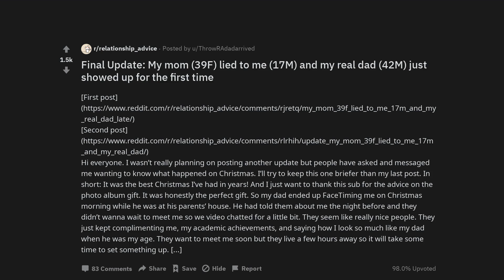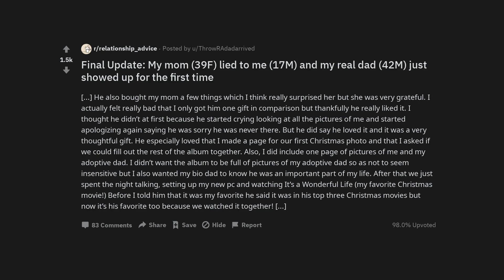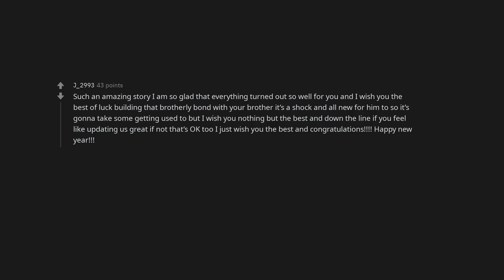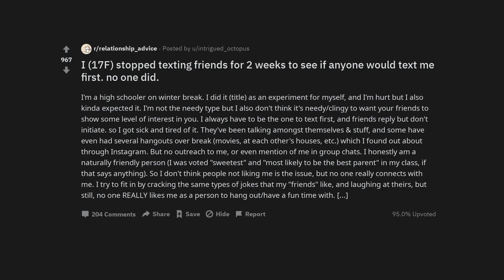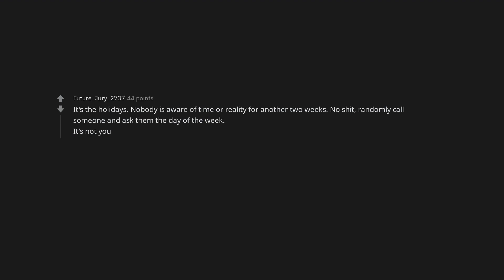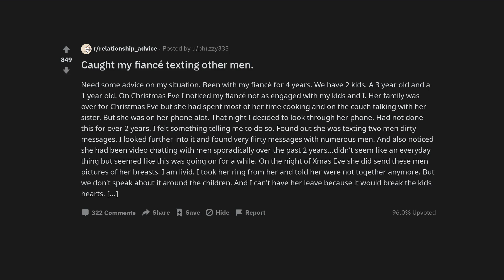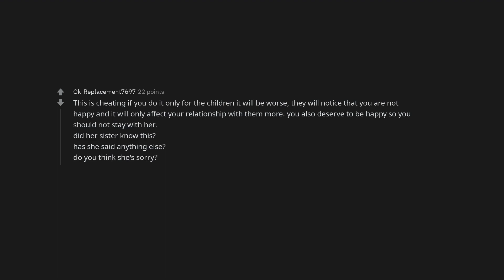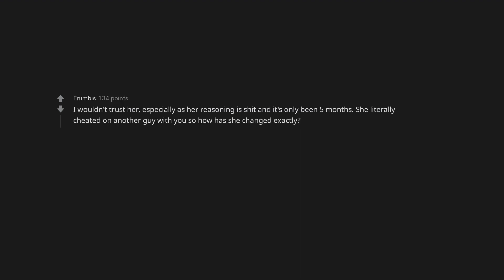Final Update: My mom (39F) lied to me (17M) and my real dad (42M) just showed up for the first time